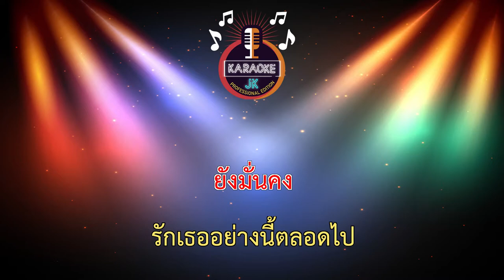ไม่ลืมแฟนเก่า (76-A) - วงแตก 【 Cover By คาราโอเกะดนตรีสด 】